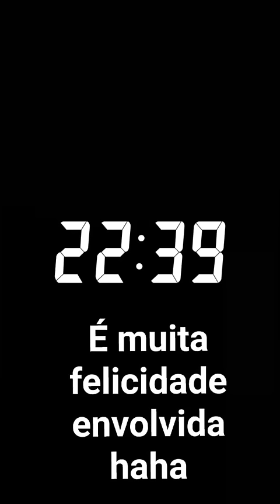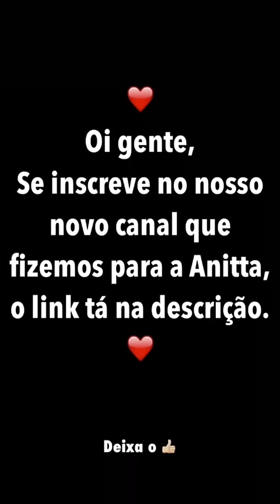Snaps da Anitta - 07/01/2016 [snapchat: anittaofficial]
Quer mais?